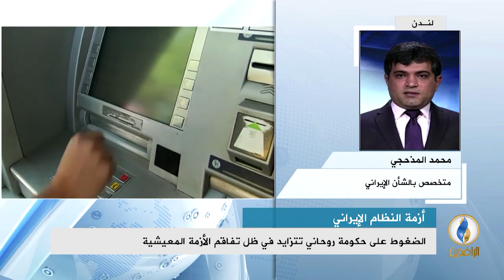مداخلة محمد المذحجي بشأن الإضراب الشامل لتجار السوق في عشرات المدن الإيرانية